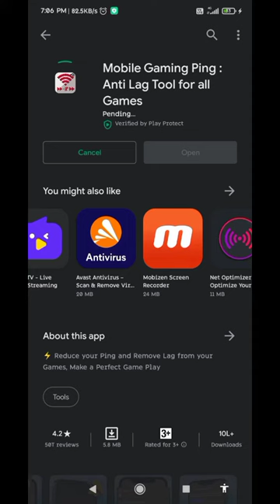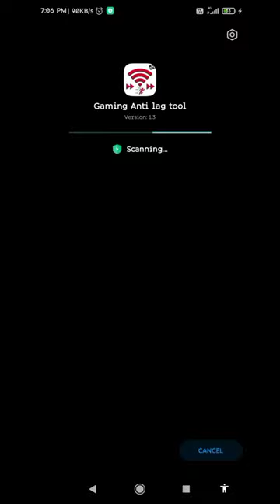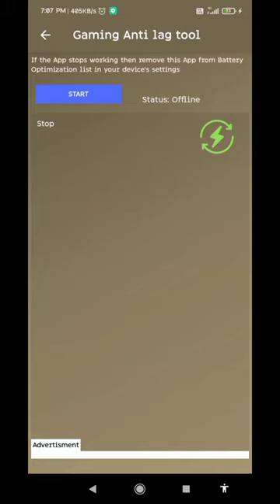how to fix ping in minecraft pe | lower ping for mcpe | gaming anti lag tool